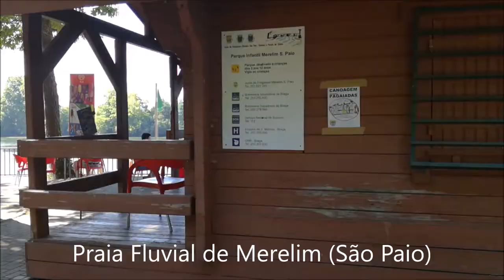Praia Fluvial de São Paio de Merelim - Braga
Praia Fluvial Acessível com um grande parque de Merendas ao lado, um bar de apoio, junto ao Rio Cávado. Uma zona de lazer de excelência em perto de Braga